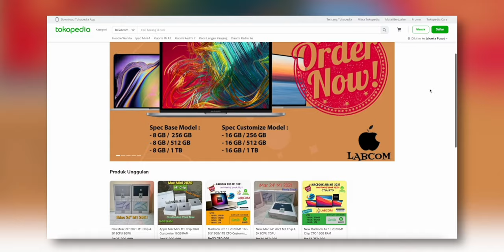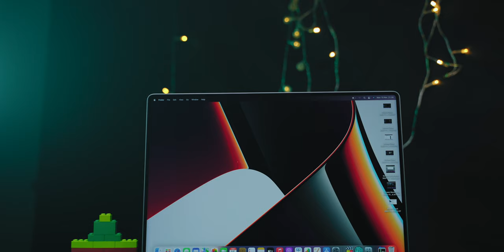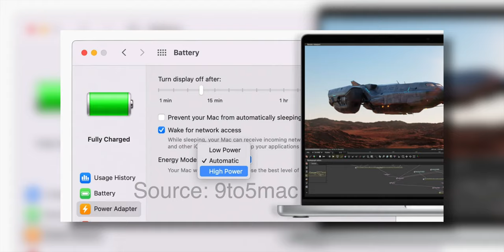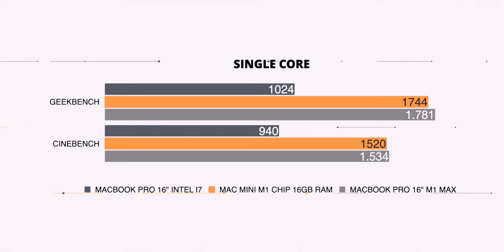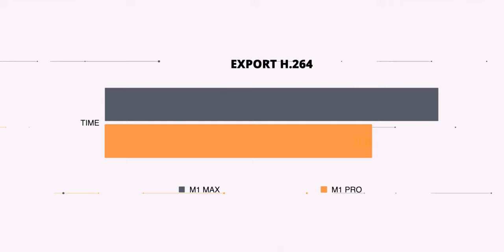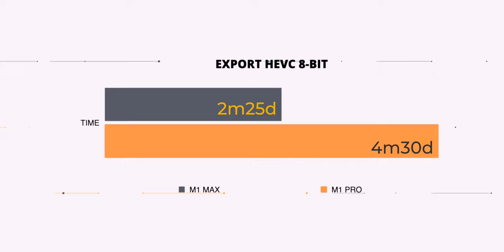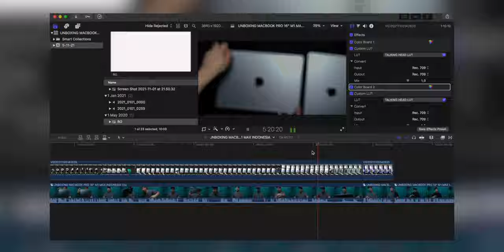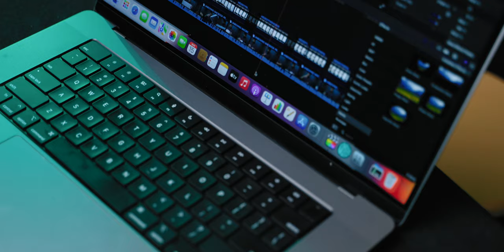Apple M1 Max Macbook Pro 16 Indonesia Setelah Satu Minggu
Setelah bener-bener ngejajal Apple M1 MAX di Macbook Pro 16 Inch akhirnya bisa bilang bahwa device ini emang beneran powerful tapi! tidak sempurna

Lengkapnya langsung cek videonya aja ya :)

Mau cari alat produksi lain?